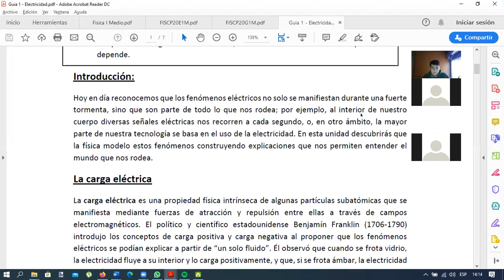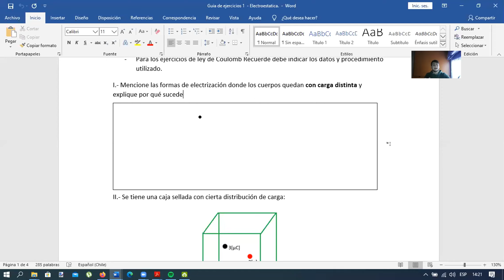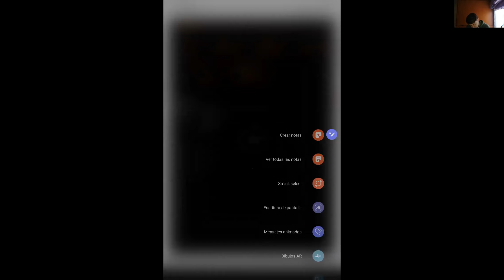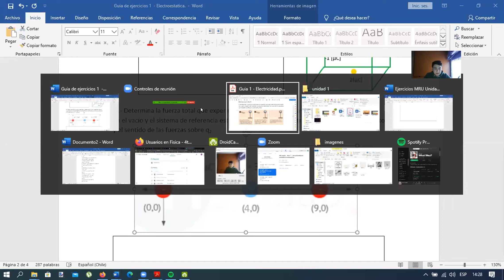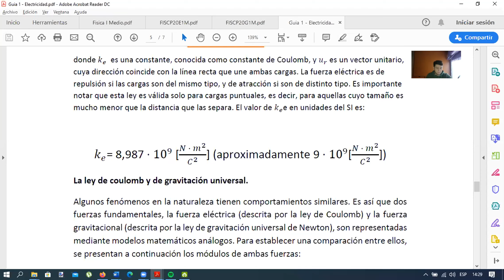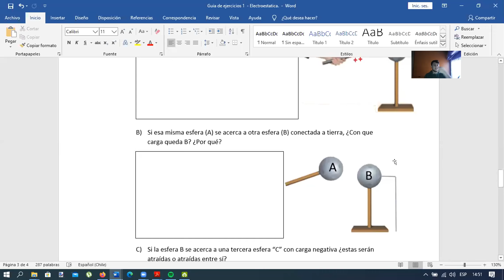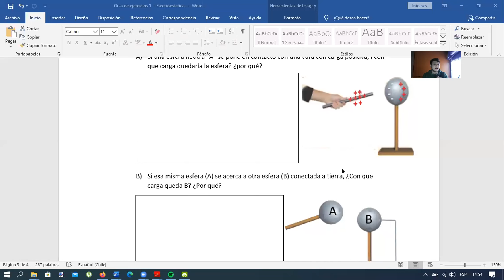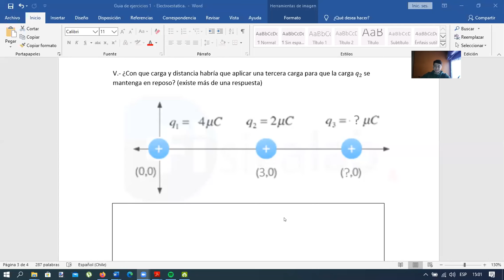Física - 4to medio - clase 7 - Retroalimentación actividad de electroestática.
En esta clase se retroalimenta la actividad de electroestática donde se presentan ejercicios de conservación de carga, transferencia de carga y electroestática.